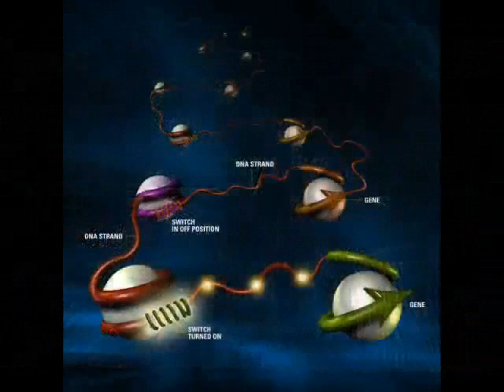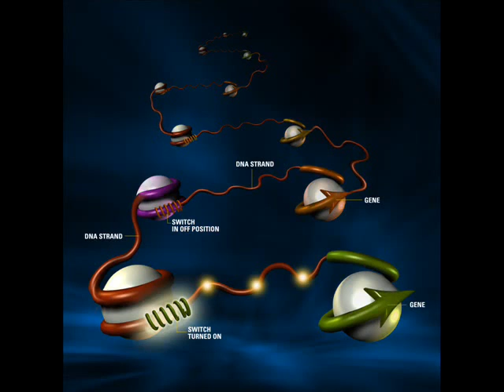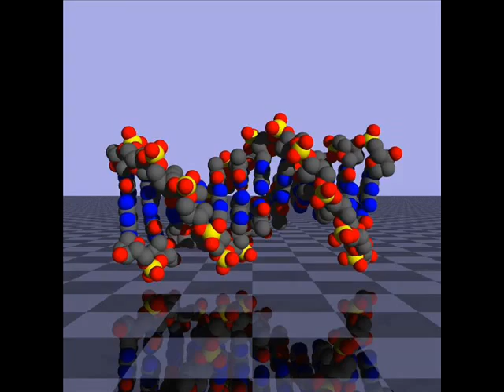Richard Dawkins - The Strangeness of Science (II)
After sleeping through a hundred million centuries we have finally opened our eyes on a sumptuous planet, sparkling with colour, bountiful with life. Within decades we must close our eyes again. Isn't it a noble, an enlightened way of spending our brief time in the sun, to work at understanding the universe and how we have come to wake up in it? This is how I answer when I am asked -- as I am surprisingly often -- why I bother to get up in the mornings. To put it the other way round, isn't it sad to go to your grave without ever wondering why you were born? Who, with such a thought, would not spring from bed, eager to resume discovering the world and rejoicing to be a part of it?

"There is an anaesthetic of familiarity, a sedative of ordinariness which dulls the senses and hides the wonder of existence. For those of us not gifted in poetry, it is at least worth while from time to time making an effort to shake off the anaesthetic. What is the best way of countering the sluggish habitutation brought about by our gradual crawl from babyhood? We can't actually fly to another planet. But we can recapture that sense of having just tumbled out to life on a new world by looking at our own world in unfamiliar ways."
— Richard Dawkins (Unweaving the Rainbow: Science, Delusion and the Appetite for Wonder)

"More poignant for us, at Laetoli in Tanzania are the companionable footprints of three real hominids, probably Australopithecus afarensis, walking together 3.6 million years ago in what was then fresh volcanic ash. Who does not wonder what these individuals were to each other, whether they held hands or even talked, and what forgotten errand they shared in a Pliocene dawn?"
(The Ancestor's Tale: A Pilgrimage to the Dawn of Evolution)